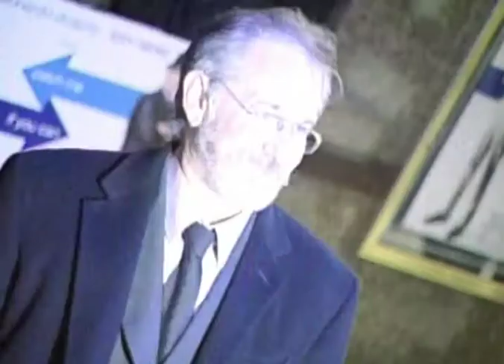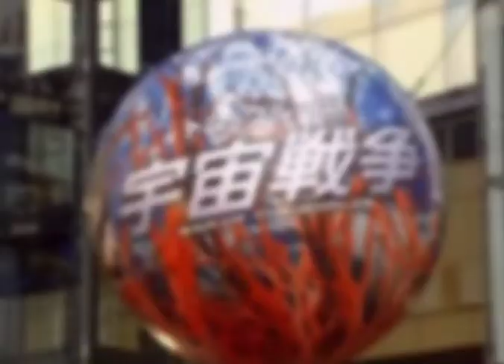Steven Spielberg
Steven Spielberg wurde am 18. Dezember 1946 in Cincinnati, Ohio, geboren. Der Regisseur, Produzent, Drehbuchautor und gelegentliche Schauspieler gilt als erfolgreichster Regisseurs aller Zeiten.

Kommentar:
Steven Spielberg wurde am 18. Dezember 1946 in Cincinnati, Ohio, geboren. Der Regisseur, Produzent, Drehbuchautor und gelegentliche Schauspieler gilt als erfolgreichster Regisseur aller Zeiten.

Spielberg machte seine ersten Filme als Kind auf einer 8-Millimeter Kamera und führte nach seinem Schulabschluss bald Regie bei TV-Serien für Universal. Der Erfolg kam mit „Der Weiße Hai". Neben dem finanziellen Erfolg gewann der Film drei Oscars.

„Unheimliche Begegnung der dritten Art" thematisierte Spielbergs Faszination von dem Unbekannten, inspiriert von einem 140 Minuten langen Film, den er im Alter von 16 Jahren gedreht hatte.

Zu den Schauspielern gehörte Spielbergs Vorbild Francois Truffaut. Spielberg war so eingeschüchtert, dass er Truffaut keine Anweisungen erteilen konnte.

Der Film wurde mit den neuesten Speizaleffekten produziert. Das Raumschiff aus dem Film wird heute im „Smithsonian National Air and Space Museum" ausgestellt.

„Jäger des verlorenen Schatzes" war eine Hommage an Serien der 30er und 40er Jahre. Spielberg sah den Film nach einer Idee von George Lucas als einen „James Bond Film ohne die Technik" an. Die Premiere war 1981, der Film wurde der erfolgreichste Film des Jahres.

Drei ebenso erfolgreiche Fortsetzungen und eine Fernsehserie sollten folgen. 1982 führte Spielberg bei „E.T. – der Außerirdische" Regie, der von vielen als bester Science-Fiction Film aller Zeiten angesehen wird.

Nicht jeder seiner Filme war ein Erfolg. Spielberg war auch bei „Zurück in die Zukunft" und „Jurassic Park", zwei der erfolgreichsten Hollywood-Trilogien, beteiligt. Mit Filmen wie „Die Farbe Lila" und „Das Reich der Sonne" zeigte er auch seine ernste Seite.

Diese Filme ebneten den Weg für „Schindlers Liste". Spielberg, selbst Jude, verfilmte Thomas Keneallys Roman über Oskar Schindler, der im Holocaust tausenden Juden das Leben rettete.

Steven Spielberg war sich nicht sicher, ob er dem Thema gerecht werden könne. Auch weigerte er sich, sich als Regisseur für den Film bezahlen zu lassen, nannte es „Blutgeld".

Die Beteiligten waren mehr als stolz, Teil dieser Produktion gewesen zu sein:

"My goodness, Stephen made a very truthful film because for the reverberations of the film to be this powerful, ten, eleven years later and on into the future, it's something that I'm hugely privileged to be a part of."

"I was so involved in filmmaking all my life, I never really had a cause, so to speak, that I could believe in and support and devote so much of my life to, and when this came along, that's when I say it changed my life, I found my soul."

„Schindlers Liste" gewann 1993 Oscars: als Bester Film und für den Besten Regisseur. Spielberg gründete die Shoah Foundation, eine Organisation, die die Geschichten von Holocaust-Überlebenden sammelt und Intoleranz bekämpft.

Action-Blockbuster gehören aber weiterhin zu seinem Schaffen.

Dennoch möchte er seinen Filmen keine eindeutige Aussage verleihen, jeder Zuschauer soll den Film auf sich persönlich wirken lassen.

"Thing is when I ever was asked if there's a message I wanna get across when I make a movie, I always hesitate to give a definitive message because that would stop all of you from having your own opinions. And you know everyone who sees 'War of the Worlds,' it'll be unique experience and everyone of you might see something differently in it, then even I saw making it. So I would like to leave it to you to decide what you feel, how you feel what you think." .